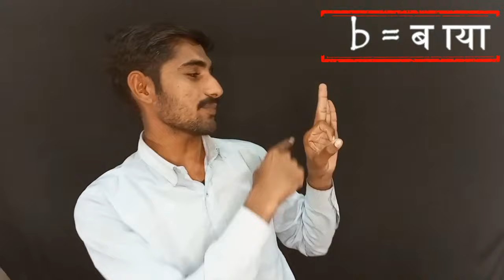दाया बाया हाथ कोनसा होता है | Daya Baya Hath Konsa Hota hai | daya Baya Hand Tricks 2022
Dosto Aaj Ke Is Video Me Maine Aapko Ye Bataya Hai Ki aapka daya baya (Left Right) hath konsa hota hai. Ummeed Hai Aapko Ye Video Bahut Pasand Aayegi Thank you so much...

1. daya baya hath konsa hota hai
2. daya baya hath tricks
3. daya baya hand Trick
4. daya hath trick
5. baya hath trick

Our E-Book
Online Business Ideas